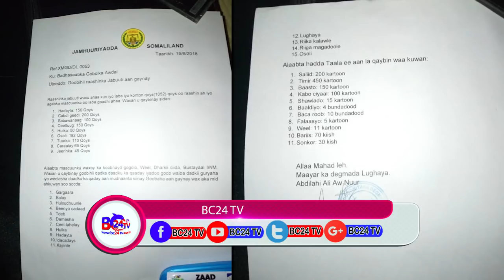GUDOMIYAHA DEGMADA LUGHAYA OO ISKA DIFAACAY EEDIHII MUSUQ MAASUQ EE LAGU EEDEYNAAYEY DAAWO